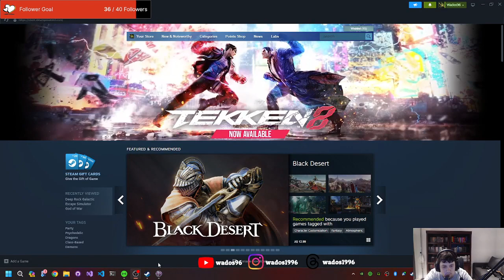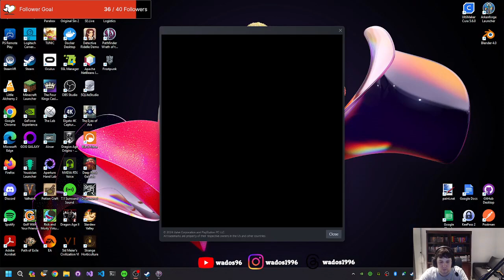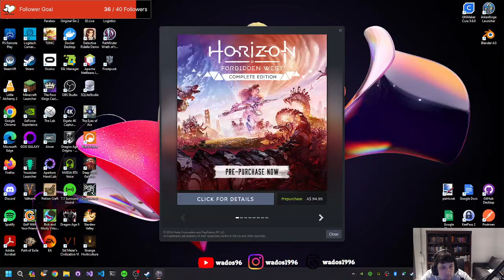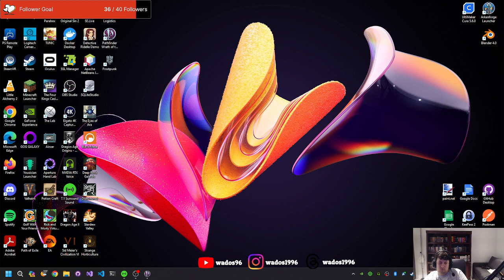Escaping a Witches lab - Pathfinder: Wrath of the Righteous Stream 24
Started a investigating a cottage last stream and got stuck in a Witches Lab. This stream I need to find a way out.